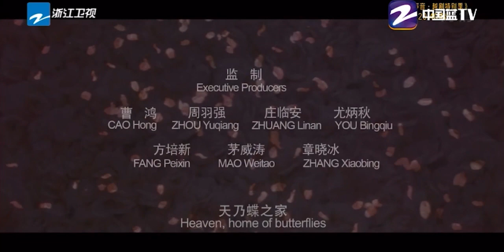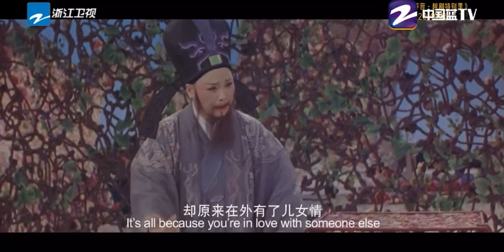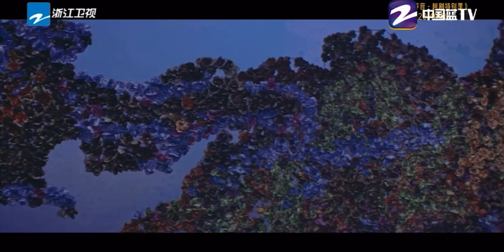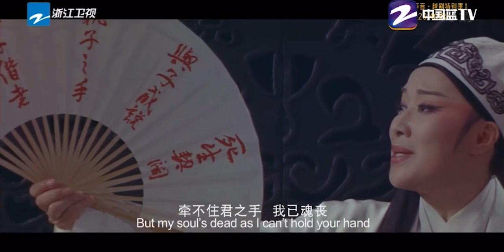【越剧电影】《梁山伯与祝英台》2022 主演 茅威涛 章益清 董柯娣等